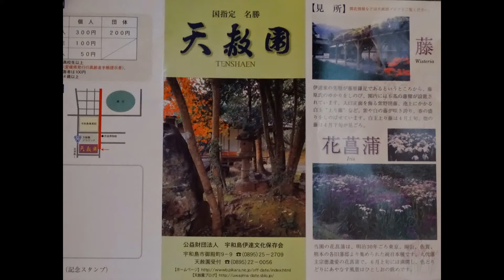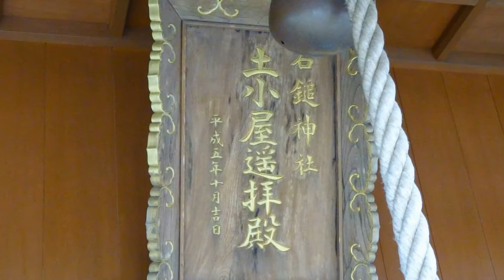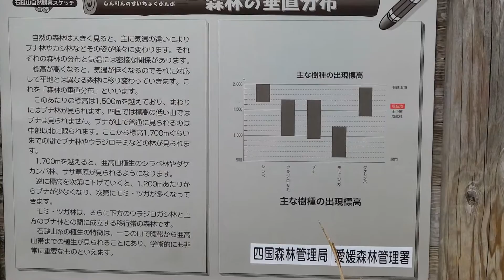愛媛 石鎚山登山 スライド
416-1この動画は YouTube スライドショー作成ツールを使用して作成しました（